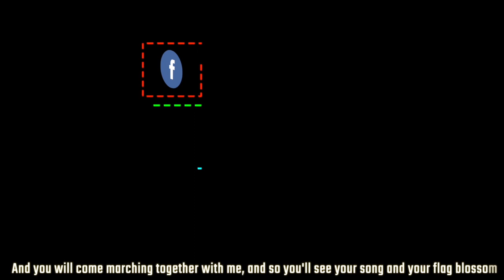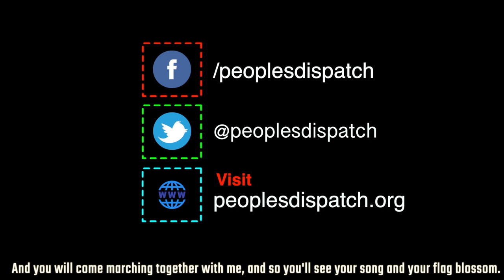On Republic Day, Indians vow to protect the Constitution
January 26 -- India’s Republic Day-- witnessed massive demonstrations across the country rejecting the divisive Citizenship Amendment Act (CAA) and National Register of Citizens (NRC). In the south Indian state of Kerala, more than 7 million people from all walks of life participated in a 620-km-long statewide human chain.